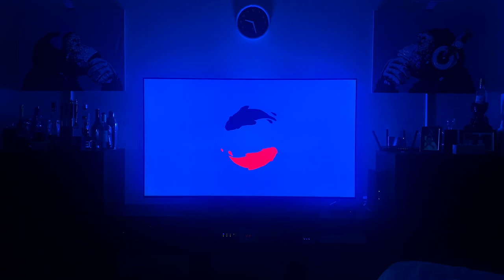Hue Sync Box + 3 Hue Play Bars Behind 65” TV Demo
I was skeptical at first about getting this setup from Philips Hue; but it was well worth it!

True, its not cheap. This Hue Sync Box + 3 Play Bars cost around $550 CDN — But it definitely added a lot to my night-time movie watching experience.

I have 2 play bars placed on the left & right sides of the tv (on the back) and 1 play bar facing up in the middle-top of the tv (on the back)
The TV is a 65” 4K UHD playing a 4K YouTube video.

The next step is to get two Hue GO lights (small, wireless “bowls” for the floor) and place those on the sides of the room between me and the TV — just to “fill up” the room with light more.

I do have some issues with this system though... LETTERBOX MOVIES!! The Hue Sync Box grabs color information from very specific places on the screen; so movies with black bars on the top and bottom cause issues! Basically, the lights show nothing but black. This is a problem since day one with this system. Hopefully Phillips comes up with a way to fine-tune the vertical alignment of the lights beyond Floor, TV, and Ceiling.

Here are pictures of the back of the TV with the Play Bars